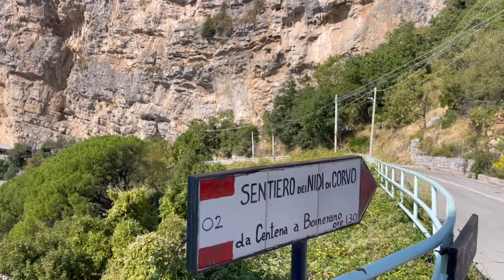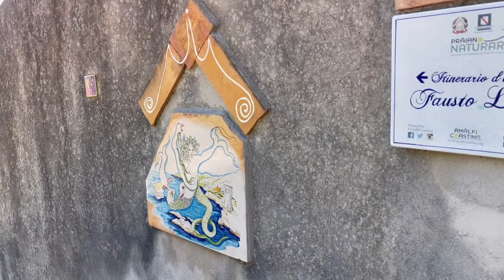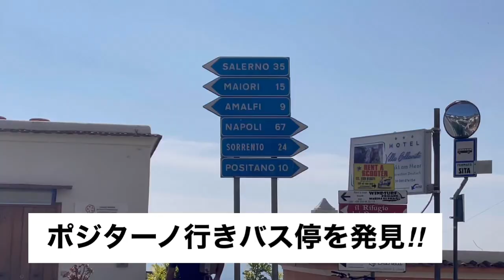【イタリア】アマルフィでトレッキング⁉︎〜Path of the Gods 神々の道〜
下調べも不十分なままサン・ラザロからポジターノに向かう道のり。
アマルフィの絶景を行く名所『神々の道』を微妙にかすりながらトレッキングにチャレンジ⁉︎